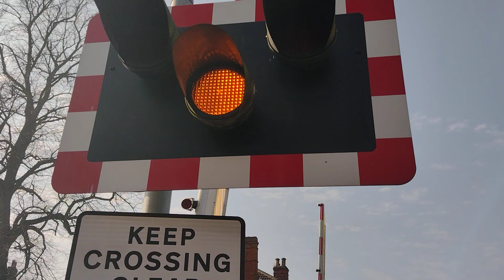TPE 185 103+185 131 At Littlefield Lane LC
(Littlefield Lane LC)